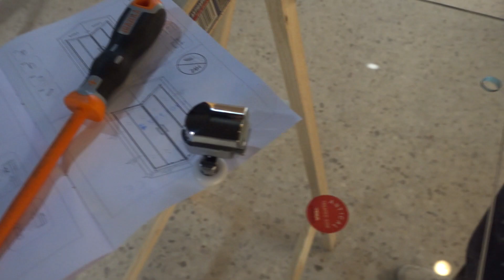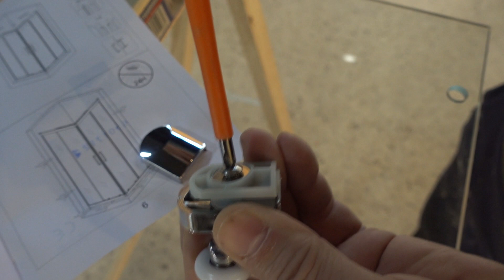Montar Mampara de ducha o baño TEKA INCA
En este video acometeremos la instalación de mampara modelo TEKA INCA y los pasos mas esenciales que hemos seguido para su montaje.